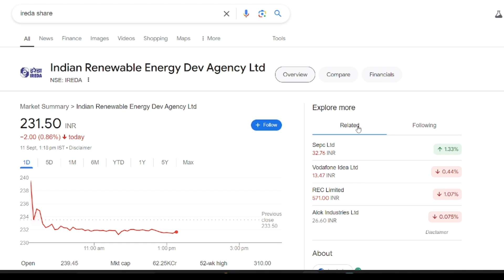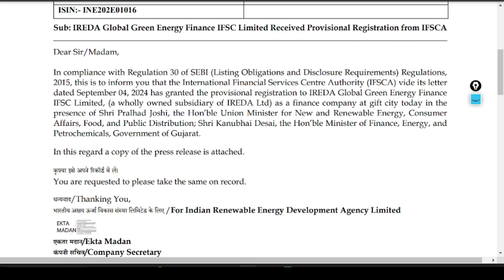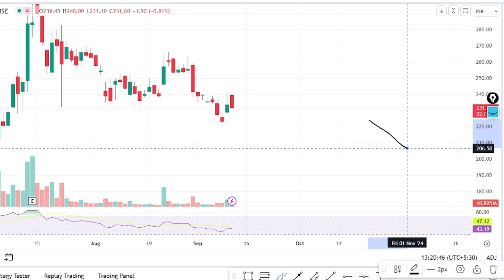ireda share breaking news || ireda news today || ireda share latest news || ireda share crash coming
Topic Covered:
Ireda AGM update
Ireda fund raise
ireda share
ireda hold or sell
multibagger stock